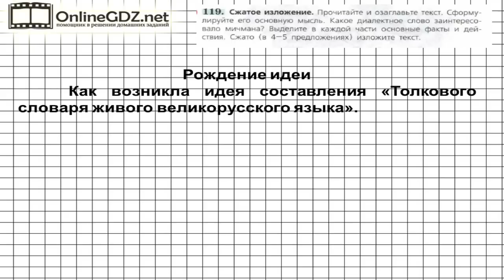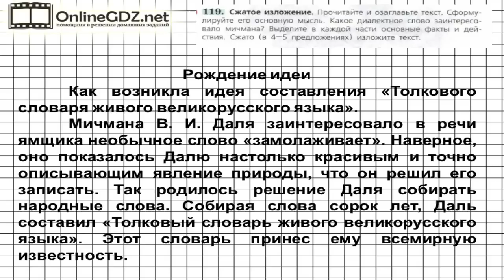Задание № 119 — Русский язык 6 класс (Ладыженская, Баранов, Тростенцова)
Для выполнения 119 упражнения нужно прочитать и озаглавить текст, сформулировать его основную мысль. Также необходимо найти слово, которое заинтересовало мичмана, выделить в каждой части основные факты и действия, сжато изложить текст. Предлагаем вам посмотреть наше видео с решением.